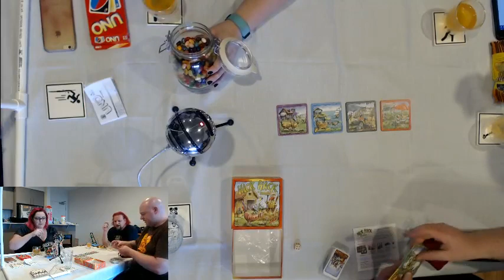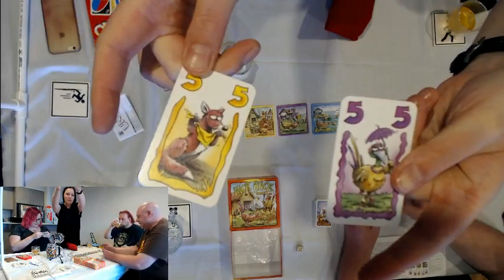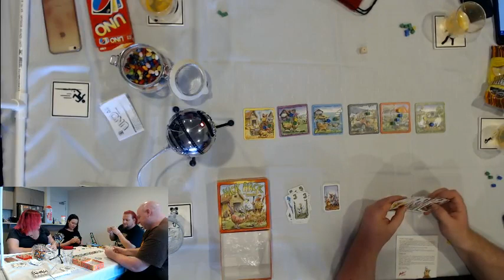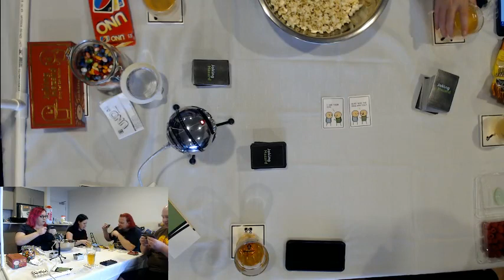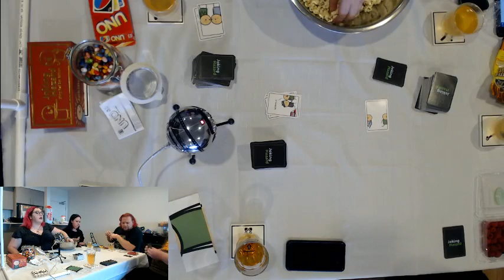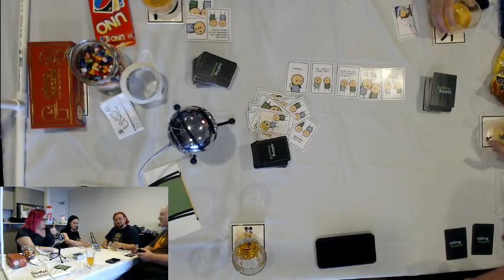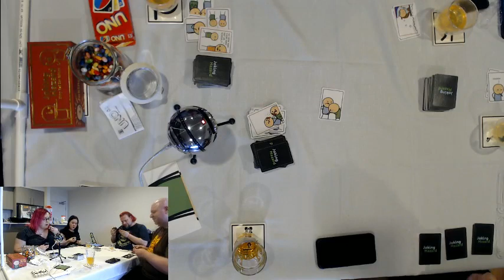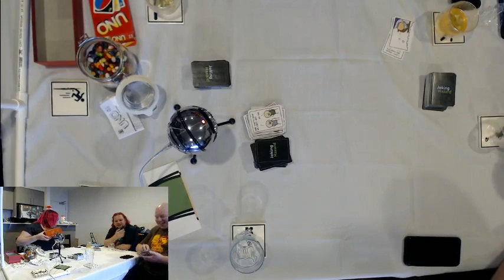Boardgames & Brewskies S1E4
Boardgames and Brewskies! Cheshire & Urbanneurosis play UNO, El Luchador Fantastico Grande, That's A Moray!, some strange chicken feeding game and Cyanide and Happiness with Paul and Nat!